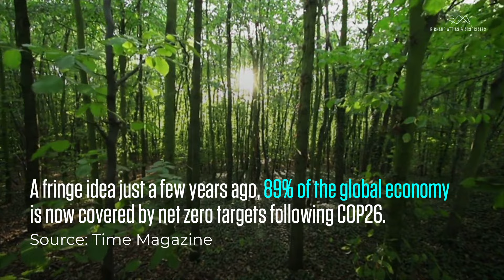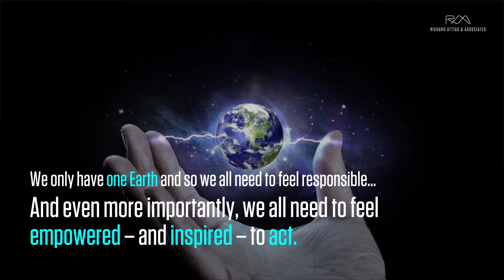Earth Day 2022: Celebrating the Positive Strides That Are Being Taken to Protect our Planet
On EarthDay, we celebrate the positive strides that are being taken to protect our planet with the hope that it will inspire greater action.